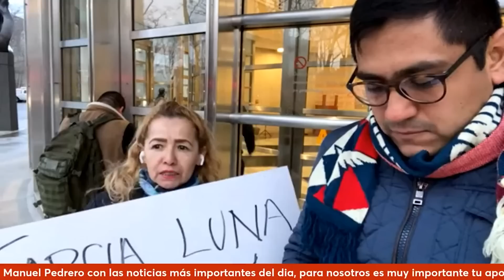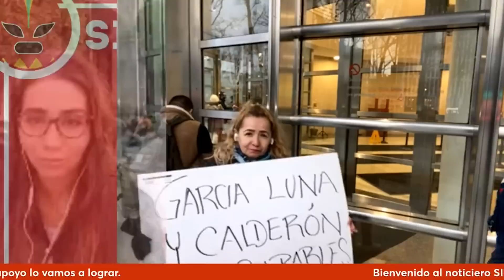VALIENTE MUJER INCREPA AL ABOGADO DE GARCÍA LUNA